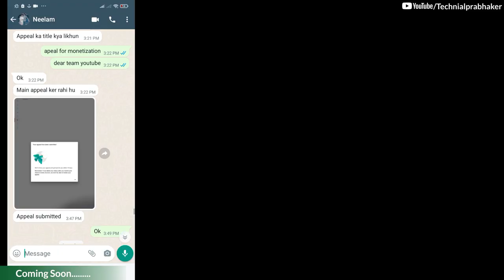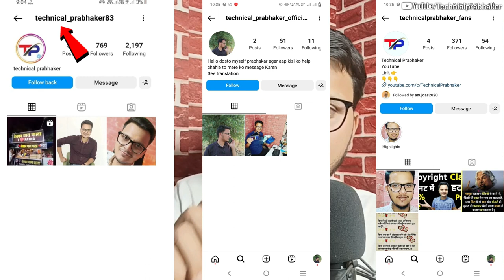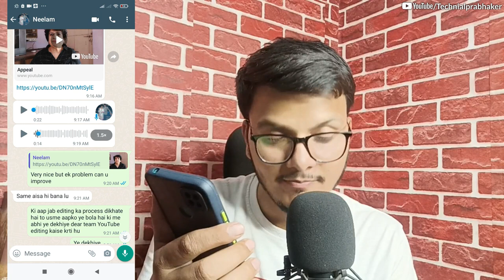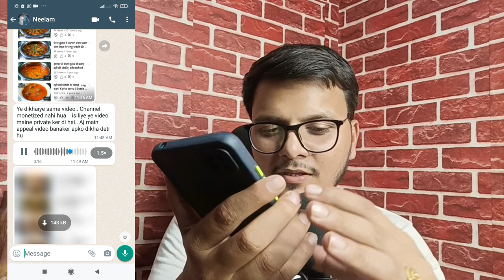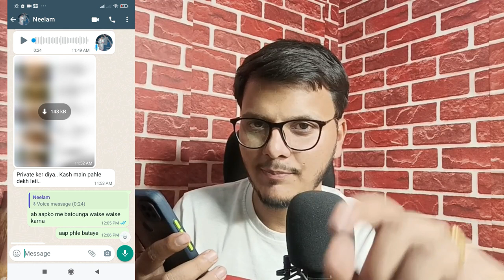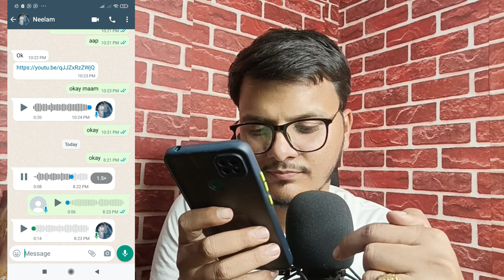🔴 Live proof || मोनेटाइज रिजेक्ट होने के बाद चैनल 8 घंटे में मोनेटाइज ||बिना अप्लाई किये हुए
Topics Cover  :-
reused content,
reused content actual video appeal monetized within 5 days,
how to make appeal video for youtube reused content,